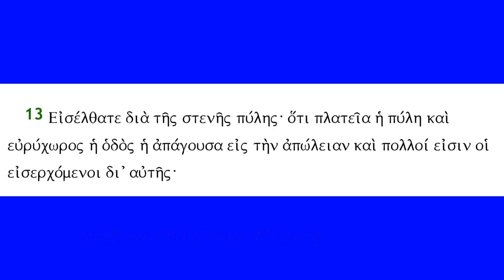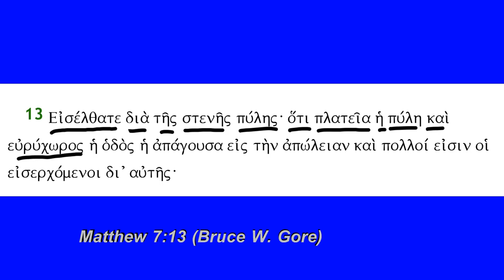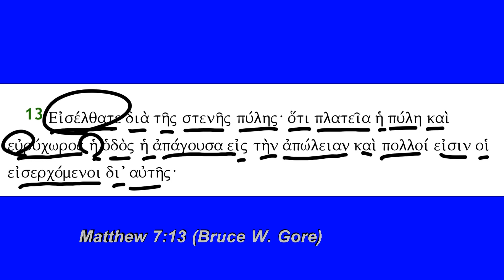Matthew 7:13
Matthew 7:13